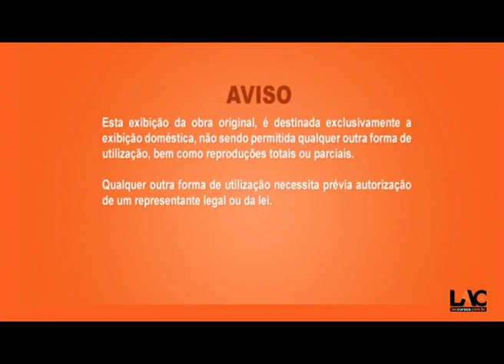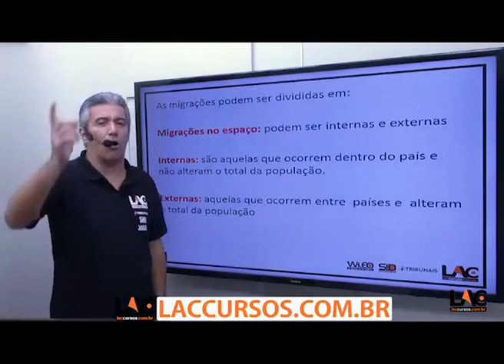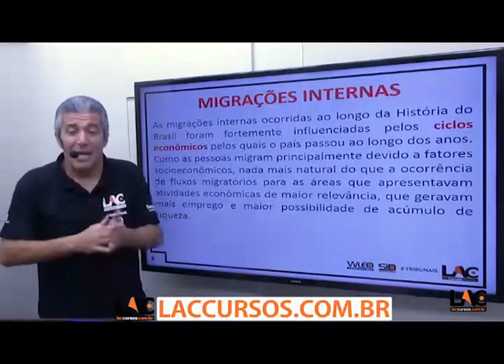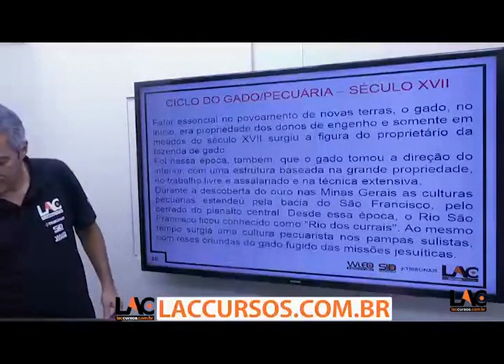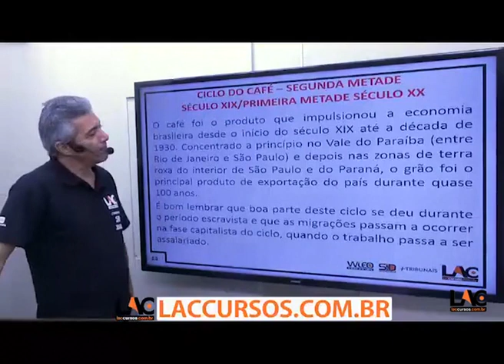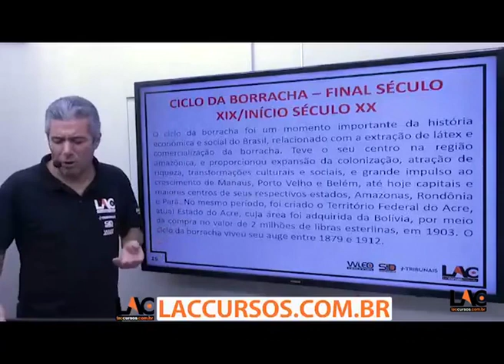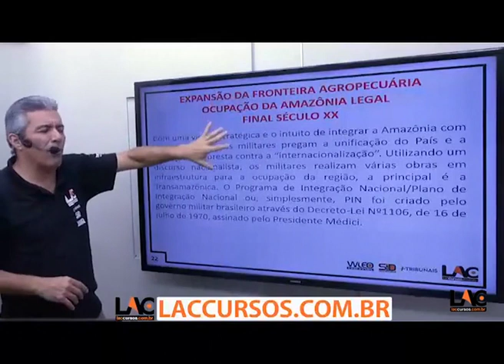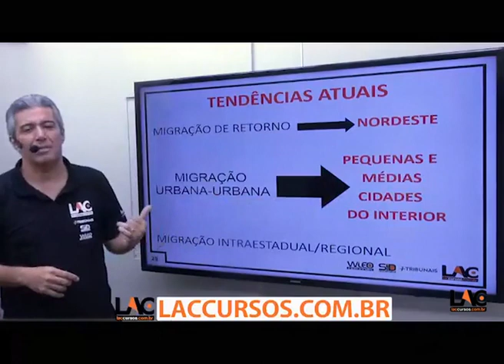7005 | Geografia do Brasil - Migrações Internas